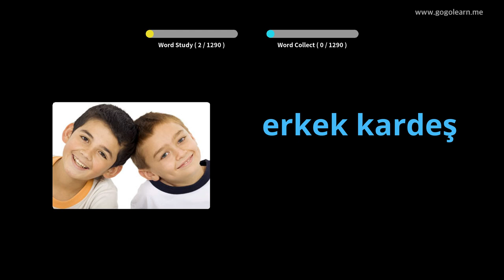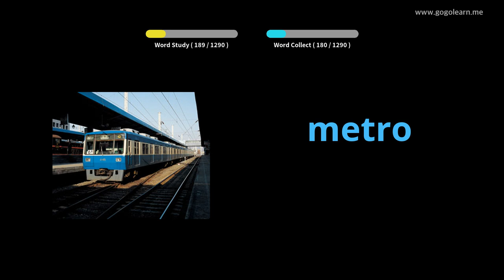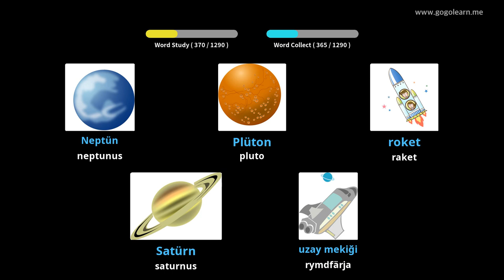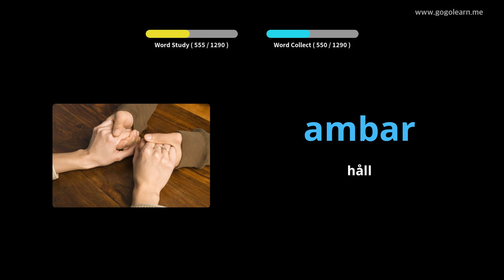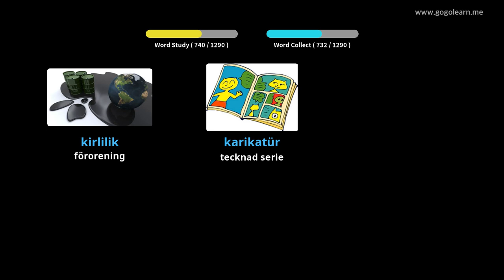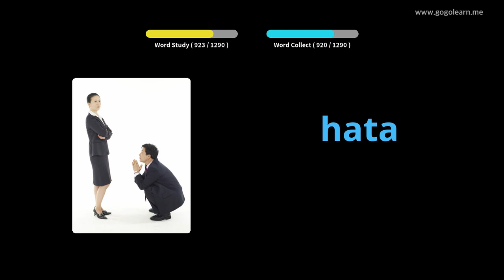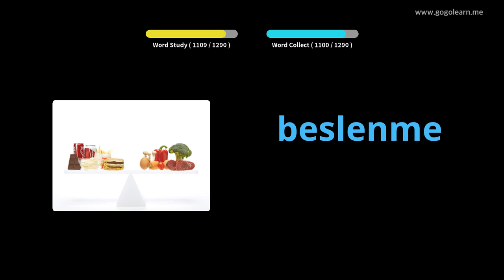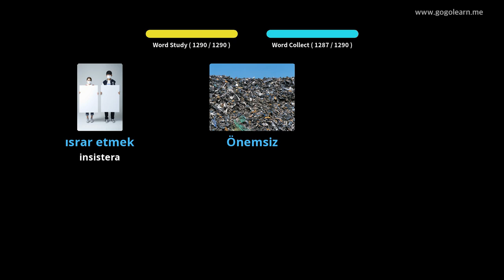Lär Dig Turkish Genom Bilder |Turkish Ordförråd Grundläggande | Golearn